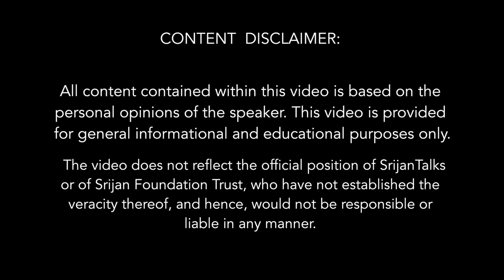Examining Ancient Indian History: Prof B B Lal In Conversation With Ashish Dhar | Ayodhya Ram Mandir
Prof. Braj Basi Lal is a renowned Indian archaeologist. He was the Director General of the Archaeological Survey of India (ASI) from 1968 to 1972. B. B. Lal worked on the archaeology of sites accounted for in the Mahabharata. He also worked on the Archaeology of Ramayana Sites, a  project funded by the ASI, which excavated five sites mentioned in the Hindu epic Ramayana. Prof. B. B. Lal has published several books and over 150 research papers and articles in national and international scientific journals.

Here, social activist Ashish Dhar interviews Prof B. B. Lal on archaeology and other aspects of ancient Indian history.

[Note : We at SangamTalks are committed to delivering the highest quality of Audio-Visual Content to our viewers. We regret the inconvenience caused to our viewers due to poor audio quality of this video].